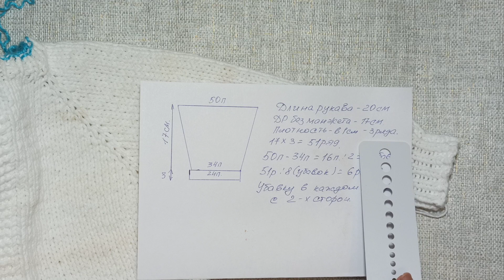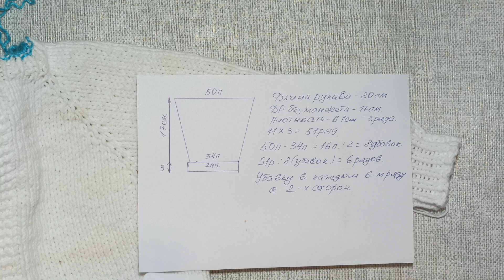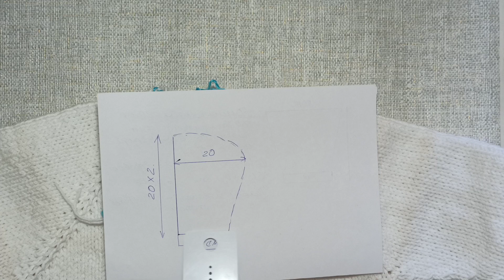Летний кардиган с ажуром/ Летняя кофточка с капюшоном МК ч2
Очень красивый летний кардиган с ажурным узором по низу для весенних и прохладных летних дней.
Вязание без швов, азиатский росток, рукава связаны на чулочных спицах, по кругу. Капюшон вяжется отдельно, а затем соединяется с кардиганом трикотажным швом петля в петлю.
Связан из пряжи хлопок/акрил.
Расход на возраст 6-9 мес-250 г
Пряжа Янарт Джинс 160м/50г  в 2 нити .
Спицы №4,5 для резинок и №5 для основного полотна
Летний кардиган с ажуром/ Летняя кофточка с капюшоном МК ч1